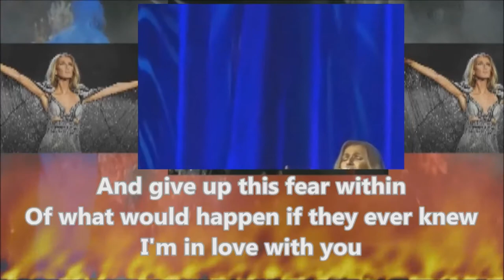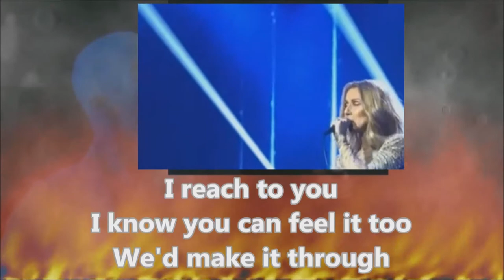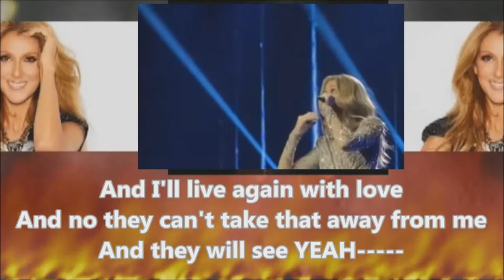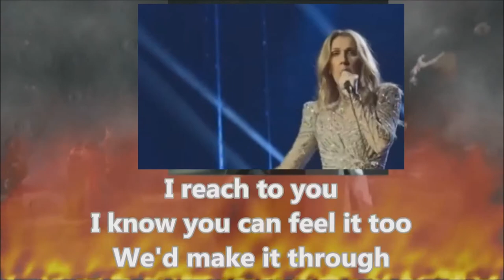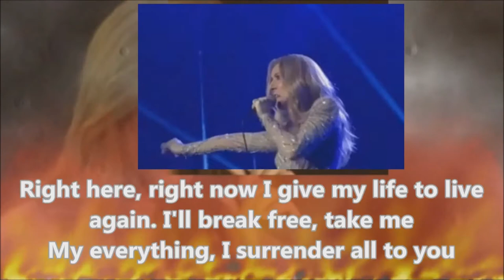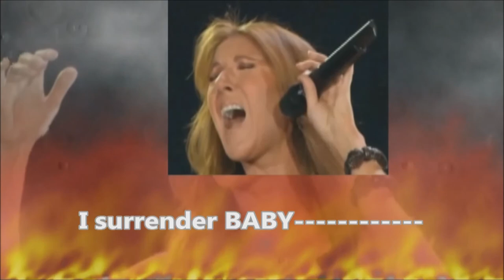I SURRENDER (KARAOKE) - CELINE DION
original minus one with back up vocals